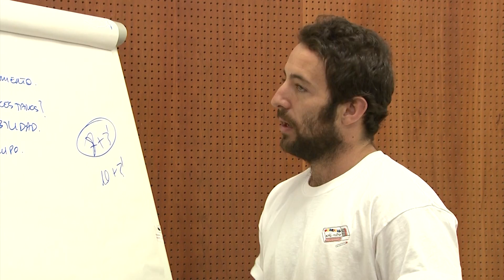El proyecto ‘Bielas Extensibles’, ganador de las Becas Aquarius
Según el Instituto Nacional de Estadística, un cuarto de la población española tiene más de 60 años, una proporción que se prevé que aumente en el futuro. En este contexto, el año pasado Coca-Cola puso en marcha una iniciativa social pionera, las Becas Aquarius, las únicas becas intergeneracionales en España cuyo objetivo es romper estereotipos y fomentar a nivel nacional el emprendimiento social en personas mayores de 60 años. En esta segunda edición, cada uno de los cinco finalistas ha contado con una dotación económica y el acceso al programa online ‘Bridge for Billions’ para el desarrollo de su plan de negocio, además del apoyo y la mentoría de cinco emprendedores jóvenes de éxito que les ayudarán a dar forma a sus proyectos. Cinco ideas originales e innovadoras que demuestran que emprender no tiene edad. El ganador de esta edición ha sido ‘Bielas Extensibles’ de Fernando Irujo que ha logrado un premio económico especial para su proyecto y el respaldo durante un año de la marca y de la Fundación Ashoka, que promueve el emprendimiento social. La receta del éxito no es infalible, pero la vitalidad, el optimismo y el talento pueden ser clave a la hora de conseguirla, y está claro que ninguno de estos factores tiene que ver con la edad.